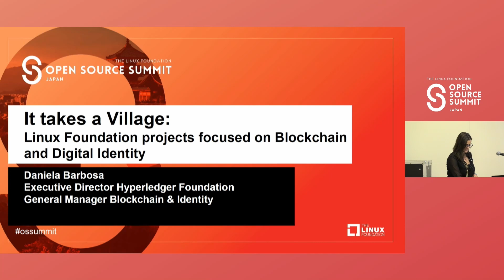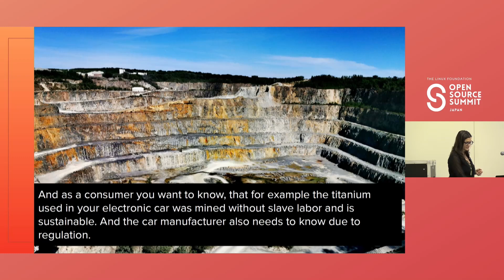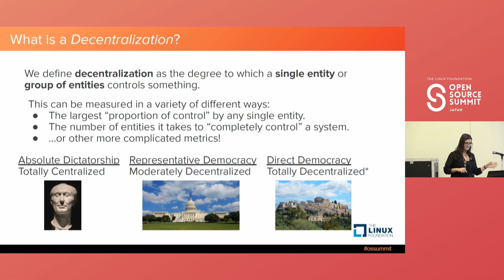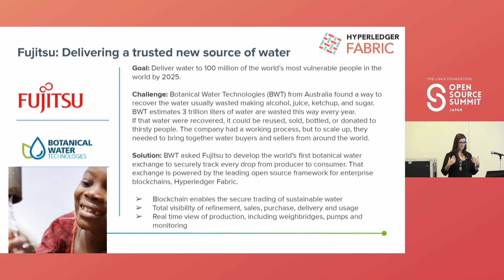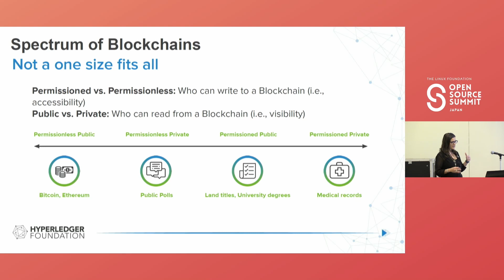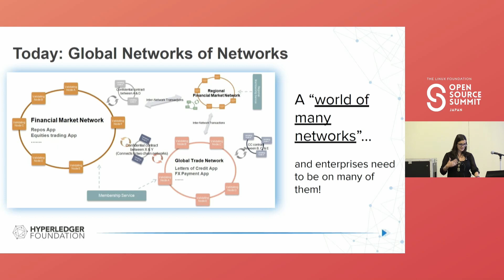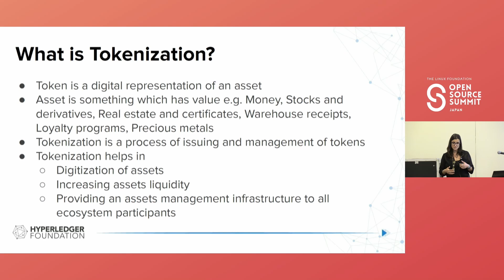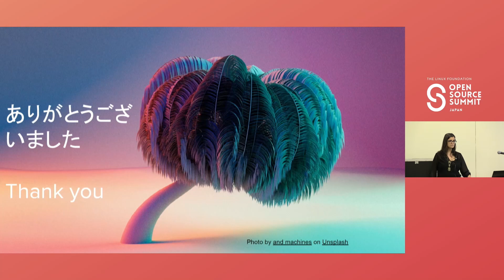It Takes a Village: Why Open Source and Open Development are the Keys to Blockcha... Daniela Barbosa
It Takes a Village: Why Open Source and Open Development are the Keys to Blockchain, Digital Identity, Digital Wallets and Other Trust Platforms - Daniela Barbosa, The Linux Foundation & Hyperledger Foundation

Blockchain. Decentralized Identity. Digital Wallets. Increasingly, the focus in our digital world is on objects, identity and money and taking those from place to place to place. Daniela Barbosa, General Manager of Blockchain and Identity at the Linux Foundation and Executive Director of the Hyperledger Foundation, will provide an overview and history of projects at the Linux Foundation that are focused on blockchain, interoperability, identity, digital wallets and more. As part of her talk, she will highlight key use cases already in production with CBDCs, supply chain, digital identity and tokenization as well as the need for an open wallet engine to build interoperable, secure and privacy-protecting wallets. She will also cover how open source and open development provide the foundation of trust that underpins these platforms.